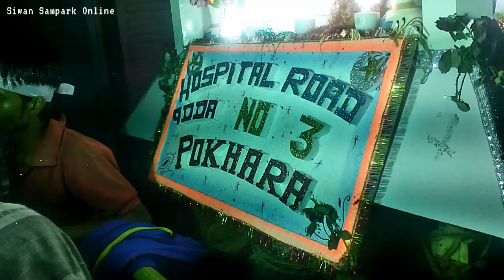Details About Moharram (Islamic New Year)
मुहर्रम : (محرم) इस्लामी वर्ष यानी हिजरी वर्ष का पहला महीना है। हिजरी वर्ष का आरंभ इसी महीने से होता है। इस माह को इस्लाम के चार पवित्र महीनों में शुमार किया जाता है। अल्लाह के रसूल हजरत मुहम्मद (सल्ल.) ने इस मास को अल्लाह का महीना कहा है। साथ ही इस मास में रोजा रखने की खास अहमियत बयान की है। मुख्तलिफ हदीसों, यानी हजरत [[मुहम्मद (सल्ल.) के कौल (कथन) व अमल (कर्म) से मुहर्रम की पवित्रता व इसकी अहमियत का पता चलता है। ऐसे ही हजरत मुहम्मद (सल्ल.) ने एक बार मुहर्रम का जिक्र करते हुए इसे अल्लाह का महीना कहा। इसे जिन चार पवित्र महीनों में रखा गया है, उनमें से दो महीने मुहर्रम से पहले आते हैं। यह दो मास हैं जीकादा व जिलहिज्ज।एक हदीस के अनुसार अल्लाह के रसूल हजरत मुहम्मद (सल्ल.) ने कहा कि रमजान के अलावा सबसे उत्तम रोजे वे हैं, जो अल्लाह के महीने यानी मुहर्रम में रखे जाते हैं। यह कहते समय नबी-ए-करीम हजरत मुहम्मद (सल्ल.) ने एक बात और जोड़ी कि जिस तरह अनिवार्य नमाजों के बाद सबसे अहम नमाज तहज्जुद की है, उसी तरह रमजान के रोजों के बाद सबसे उत्तम रोजे मुहर्रम के हैं।

मुहर्रम के मौके पर ताजिये सहित जुलूस
इस्लामी यानी हिजरी सन्‌ का पहला महीना मुहर्रम है। इत्तिफाक की बात है कि आज मुहर्रम का यह पहलू आमजन की नजरों से ओझल है और इस माह में अल्लाह की इबादत करनी चाहीये जबकि पैगंबरे-इस्लाम ने इस माह में खूब रोजे रखे और अपने साथियों का ध्यान भी इस तरफ आकर्षित किया। इस बारे में कई प्रामाणिक हदीसें मौजूद हैं। मुहर्रम की 9 तारीख को जाने वाली इबादतों का भी बड़ा सवाब बताया गया है। हजरत मुहम्मद (सल्ल.) के साथी इब्ने अब्बास के मुताबिक हजरत मुहम्मद (सल्ल.) ने कहा कि जिसने मुहर्रम की 9 तारीख का रोजा रखा, उसके दो साल के गुनाह माफ हो जाते हैं तथा मुहर्रम के एक रोजे का सवाब (फल) 30 रोजों के बराबर मिलता है। गोया यह कि मुहर्रम के महीने में खूब रोजे रखे जाने चाहिए। यह रोजे अनिवार्य यानी जरूरी नहीं हैं, लेकिन मुहर्रम के रोजों का बहुत सवाब है।

अलबत्ता यह जरूर कहा जाता है कि इस दिन अल्लाह के नबी हजरत नूह (अ.) की किश्ती को किनारा मिला था। इसके साथ ही आशूरे के दिन यानी 10 मुहर्रम को एक ऐसी घटना हुई थी, जिसका विश्व इतिहास में महत्वपूर्ण स्थान है। इराक स्थित कर्बला में हुई यह घटना दरअसल सत्य के लिए जान न्योछावर कर देने की जिंदा मिसाल है। इस घटना में हजरत मुहम्मद (सल्ल.) के नवासे (नाती) हजरत हुसैन को शहीद कर दिया गया था। कर्बला की घटना अपने आप में बड़ी विभत्स और निंदनीय है। बुजुर्ग कहते हैं कि इसे याद करते हुए भी हमें हजरत मुहम्मद (सल्ल.) का तरीका अपनाना चाहिए। जबकि आज आमजन को दीन की जानकारी न के बराबर है। अल्लाह के रसूल वाले तरीकों से लोग वाकिफ नहीं हैं।